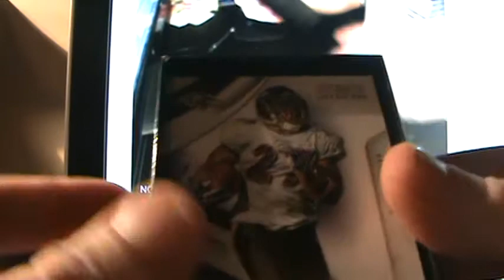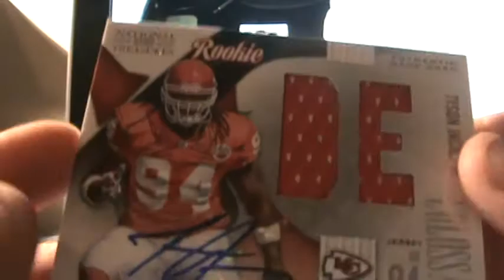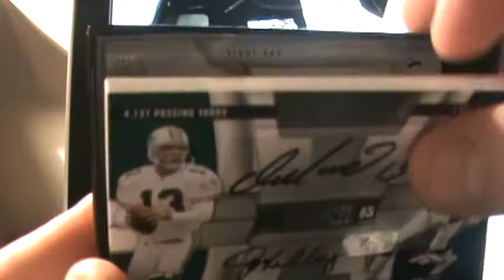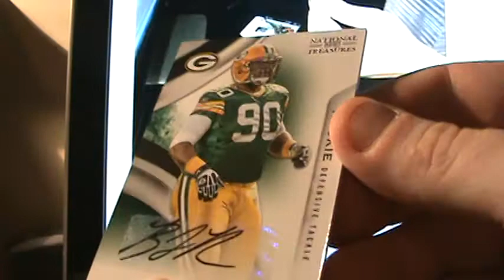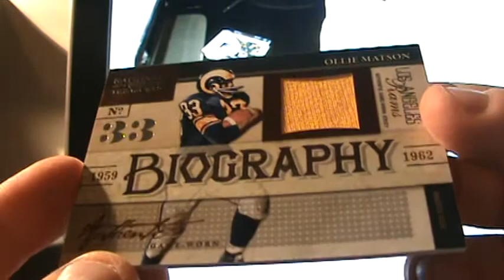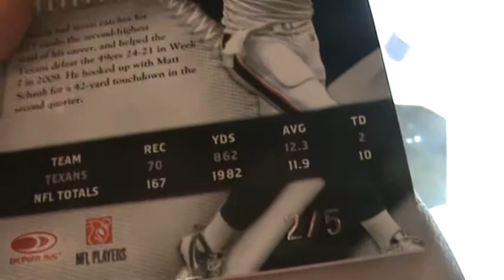WWOOWW! MOJO! 2009 National Treasures Football Box Break TBCS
Just more sickness!
2009 National Treasures Football Box Bonus Break
5-4